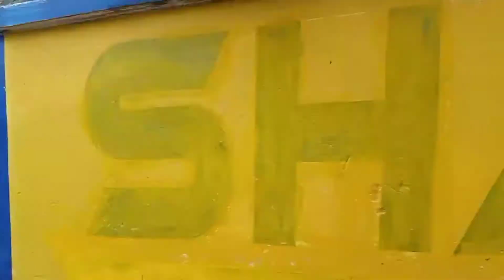Jagannath Temple Tour after Lockdown|Temple History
পুরী মন্দির রবিবার বাদে সপ্তাহের বাকী প্রত্যেক দিন খোলা থাকে, যেকোনো পুজোতে মন্দিরে ভক্তদের মন্দিরে প্রবেশ এখন নিষিদ্ধ, তবে এই নিয়মাবলী নিয়ত পরিবর্তিত তাই যারা যখন যাবেন অবশ্যই পুরী মন্দিরের পুজো দেওয়ার নির্দেশ জেনে যাবেন।

AFTER VISITING GOLDEN BEACH, PURI .WE DID LUNCH AND THEN WE WENT FOR JAGANNATH TEMPLE. AFTER REACHING JAGANNATH TEMPLE. WE REALLY SURPRISED. COZ ITS COMPLETELY CHANGED. BEAUTIFUL GARDEN IN FRONT OF THE TEMPLE. AND SO CLEAN AND PEACHFULL.

PURI JAGANNATH TEMPLE IS READY FOR OPEN.. . BUT YOU HAVE TO SHOW YOUR FINAL DOSE CERTIFICATE REPORT OR RTPCR TEST REPORT( NEGATIVE) .

MAP:

Shri Jagannath Temple, Puri
Grand Rd, At post, Puri, Odisha 752001
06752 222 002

●Puri Travel vlog Part 3-(Sightseeing)